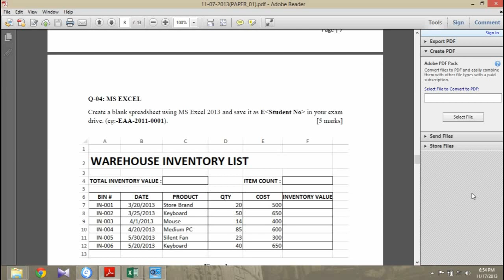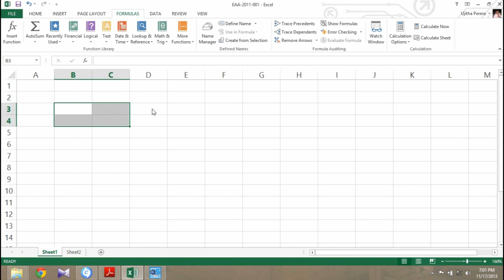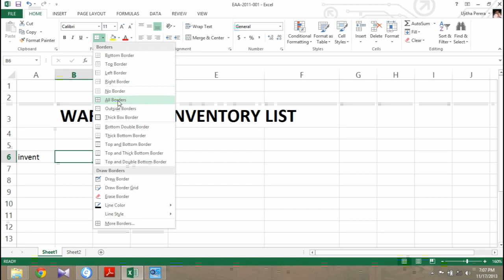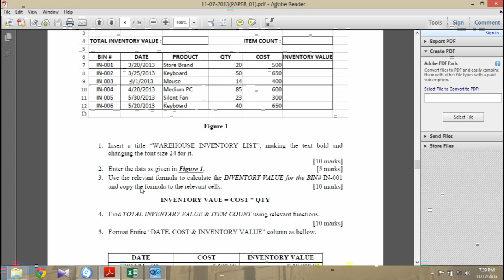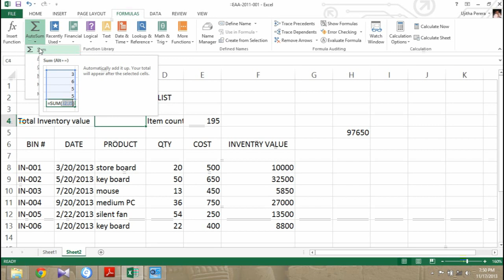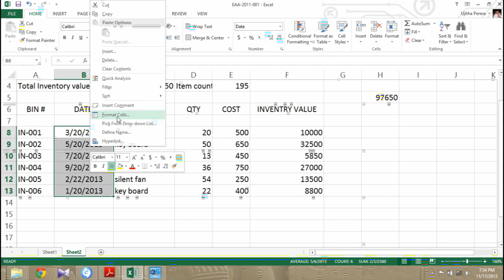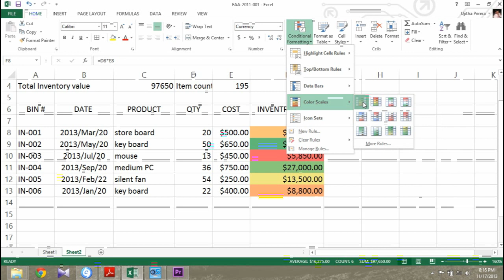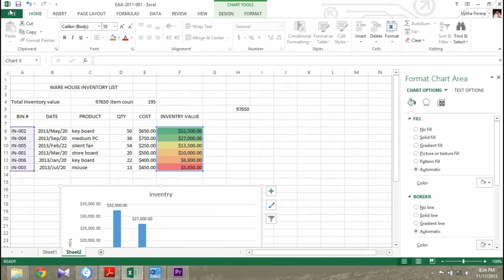Microsoft Excel 2013 for biginners (in Sinhala) tutorial